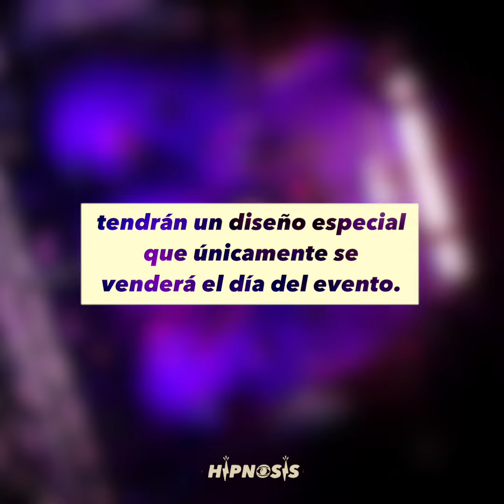Hipnosis se una a la reconstrucción de México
Nos aliamos con la fundación Techamos Una Mano, asociación preocupada por el deterioro ambiental y los estragos que los recientes acontecimientos pueden causar para los habitantes mexicanos. La asociación busca generar un impacto social y ambiental dentro de las comunidades deterioradas, con ayuda de la participación ciudadana.